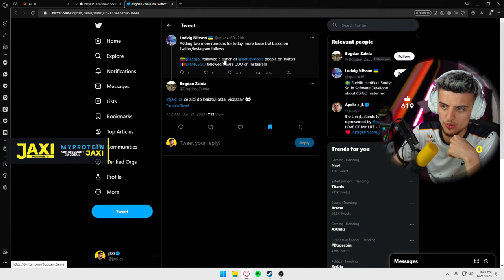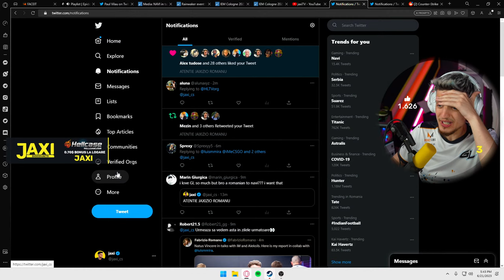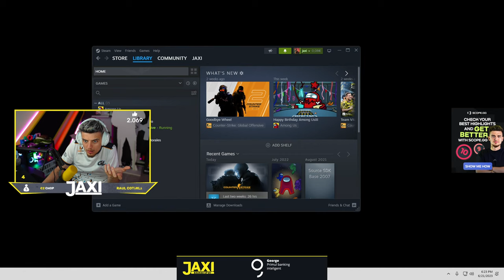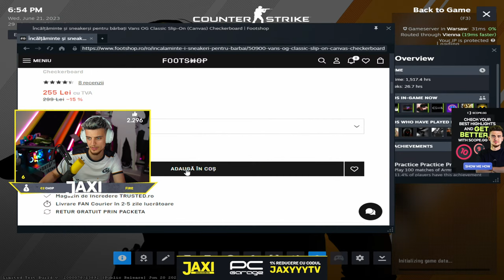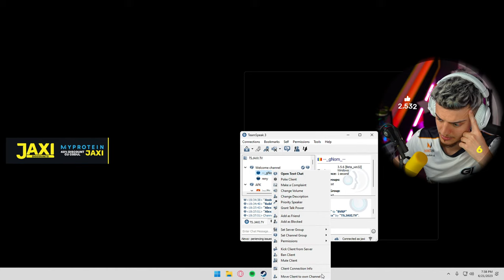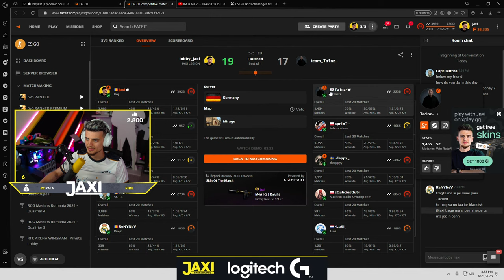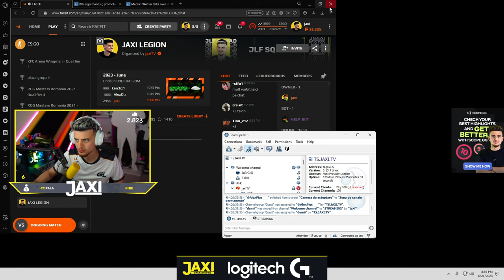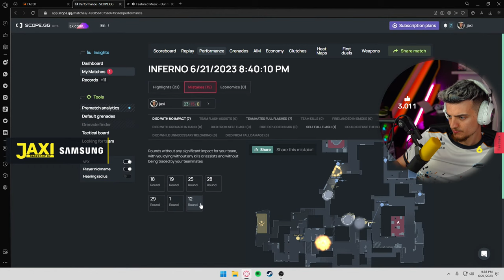IM la Na`VI - TRANSFER ISTORIC!? - NEGOCIERI GL - NaVI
🤑 Discounts and offers:

🟩 10% peste orice reducere footshop.ro: "jaxi10"
      sau 15% la produsele nereduse cu codul "jaxi15"
🟩 PC Garage 1% reducere cu codul "JAXYYYTV"

🔫 Ai sau vrei un skin?

      Locurile 1, 2, 3 - 250$/150$/100$ + Logitech G Pro Superlight
      Locurile 4-20 primesc 500 💲(impartit) in skincode-uri pe hellcase
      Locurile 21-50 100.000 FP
🟡 Joaca 1 meci si intra in tombola cu 5 cutite din luna iunie

16 iunie Promenada Mall - BUCURESTI - 1 echipa calificata
18 iunie PLOIESTI Shopping City - 1 echipa calificata
30 iunie BRAILA Mall - 1 echipa calificata
1 iulie City Park CONSTANTA - 1 echipa calificata
7 iulie Shopping City TIMISOARA - 1 echipa
9 iulie Promenada SIBIU - 1 echipa
15-16 iulie finala LAN Mega Mall BUCURESTI

🟠Vrei sa joci la major? Fa-ti cont pe ESEA

🟨 Ai orice fel de intrebare? Poti deveni membru si raspund zilnic pe discord!
🟨 Server FFA Deatchmatch: DM.JAXI.TV / SLOT PT JLF WORLDWIDE
🟨 Server Teamspeak: TS.JAXI.TV

🌐 Special thanks: HOTSTEPPER / TibiCretu / Adi / CosminD / LiviuPM / BTN / AWPutin

🔵 GEAR:
Mouse: Logitech GPRO Superlight Magenta
Headphones: Astro A30
Keyboard: Logitech G713 White
Mousepad: Logitech G640